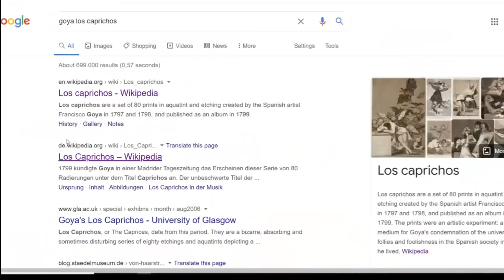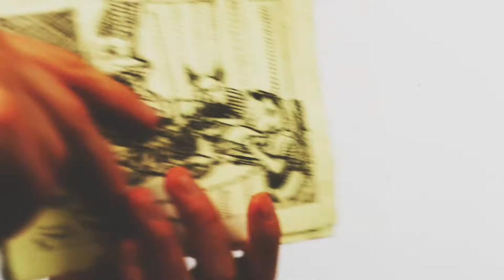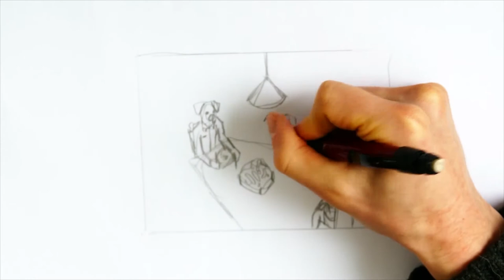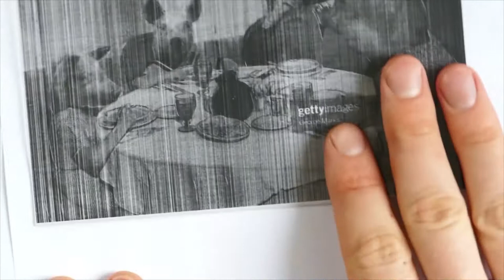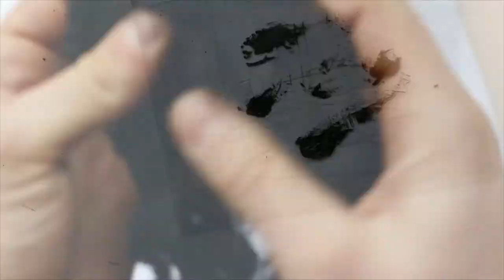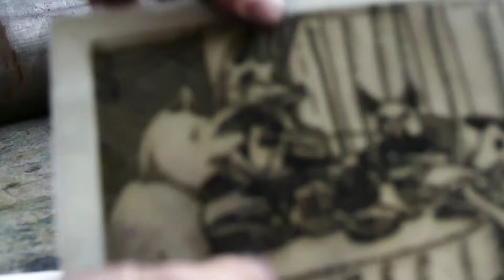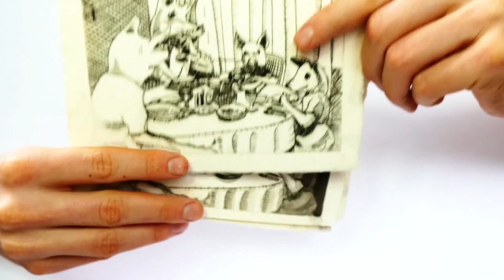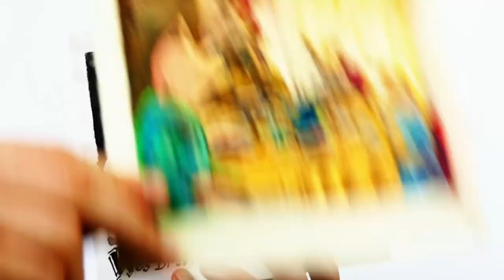Goyas Grafikzyklus Los Caprichos - Praxis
In diesem Video zeige ich euch in fünf Schritten, wie ihr eine lavierte Kaltnadelradierung gestaltet. Hierbei orientiere ich mich an Francisco Goyas Aquatintaradierungen aus seinem Grafikzyklus 'Los Caprichos'. Benötigt werden: Tiefdruckpresse, Rhenalonplatte (oder andere Arten von Radierplatten - CDs oder Tetra Pak sind hierfür zu Klassikern der Schulkunst geworden), Radiernadel, Tiefdruckfarbe, Gaze, Lappen, Büttenpapier, Tusche, Pinsel, Kreppband, Teller, Wasser sowie ggf. eine Tüte für das angefeuchtete Büttenpapier

Danke an folgende Leute:

Sirkoto51 - Titelmelodie (RPG Town Loop #2)
Klaus Klangclinic und Rosenpictures für den Verweis auf das wirklich gute Video zur Aquatintaradierung

Im englischen Wikipedia-Artikel zu 'Los Caprichos' findet ihr alle gezeigten Abbildungen Goyas in hoher Auflösung

0:00 Einführung
2:29 Planung
4:29 Der Entwurf
7:21 Die Radierung
8:23 Das Drucken
13:10 Die Lavur
16:30 Schluss